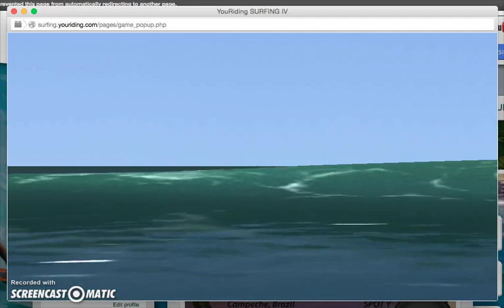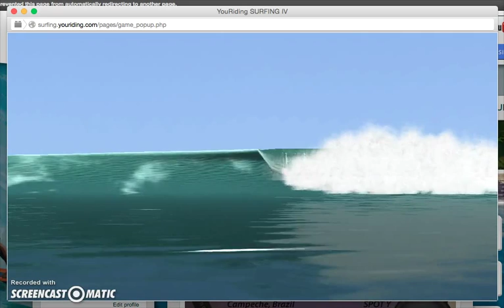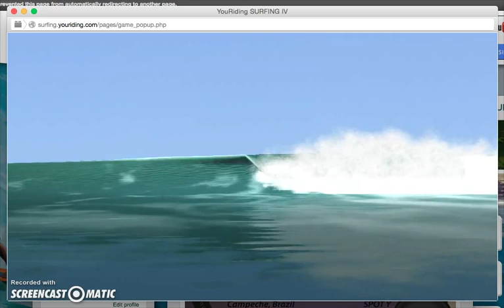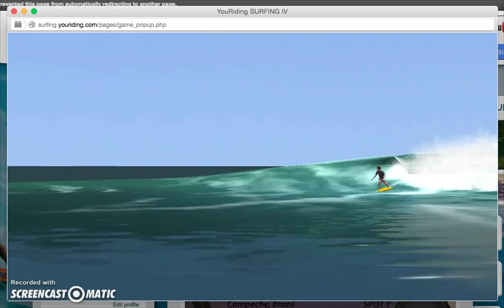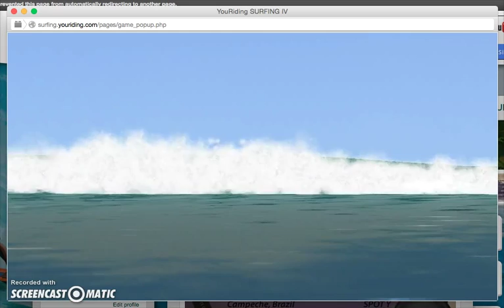Recording #127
Primer dia de competencia de Barra de la Cruz, Mexico